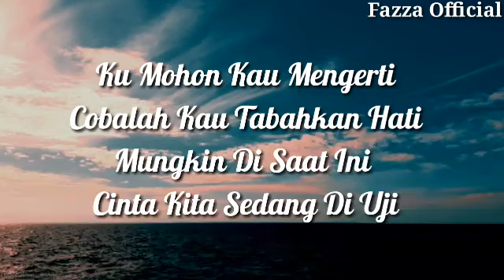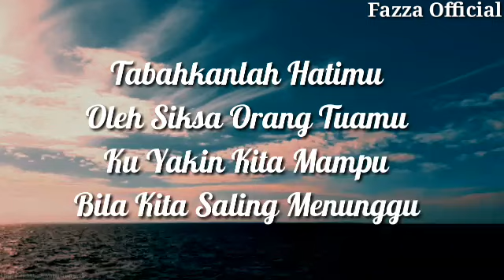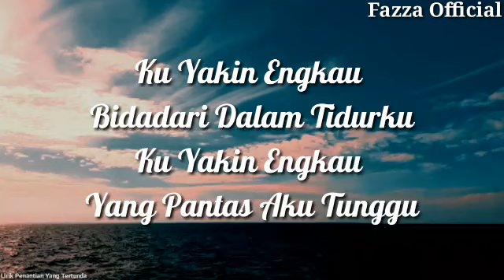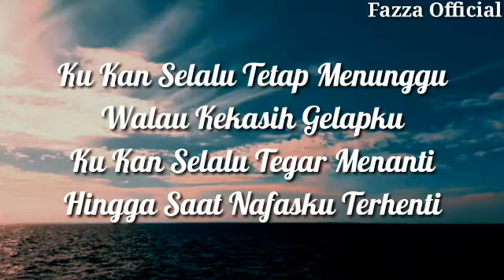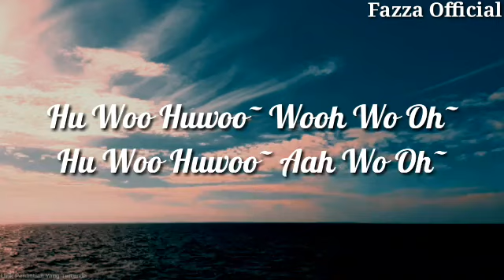Penantian Yang Tertunda - Kangen Band ( Lirik )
Penantian Yang Tertunda - Kangen Band